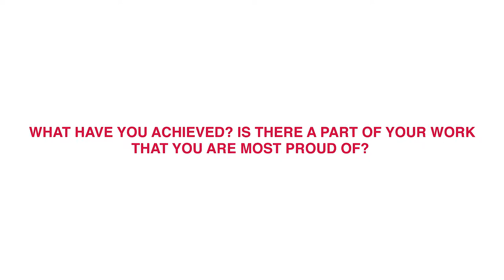Human rights defender's profile: Olga Karach from Belarus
ISHR was honoured to interview Olga Karach, Chief of International Center for civil initiative OUR HOUSE from Belarus.